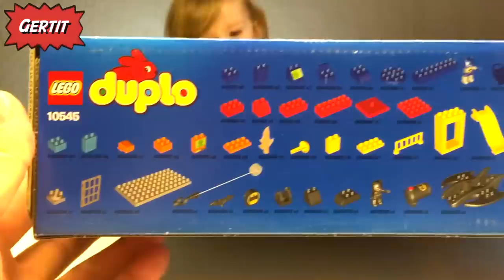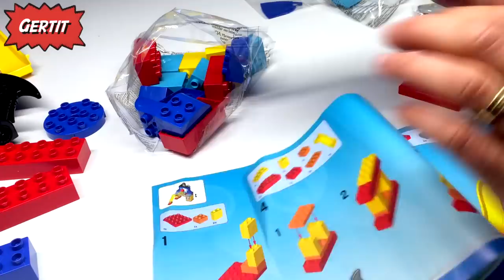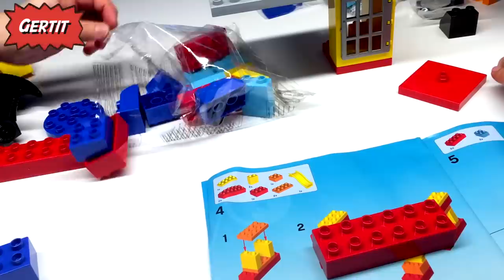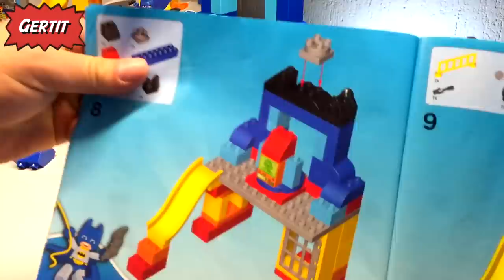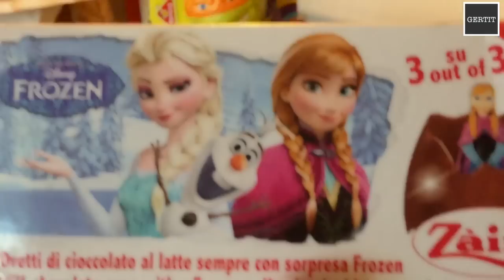Spiderman and batman toys - Frozen Kristoff with Gerti Toys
Frozen Kristoff with Gerti Toys - Spiderman and batman toys

Let's see what face has Elsa in Surprise Eggs. There is a compilation between elsa and lego bricks toys.